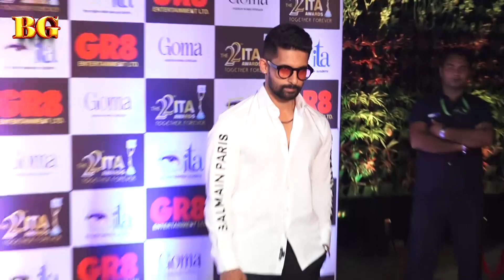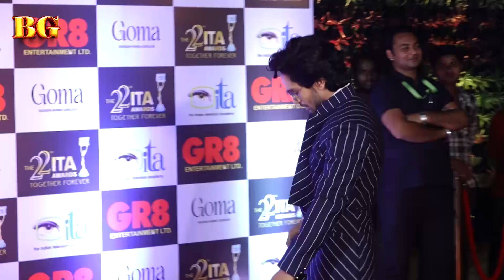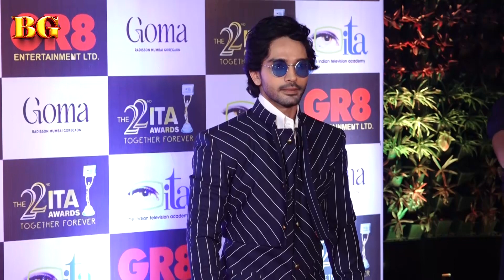22nd ITA Pre Awards Party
22nd ITA Pre Awards Party